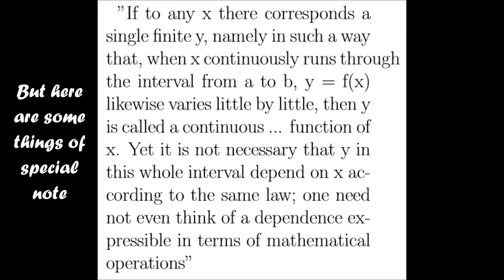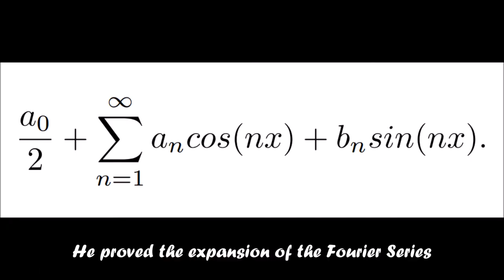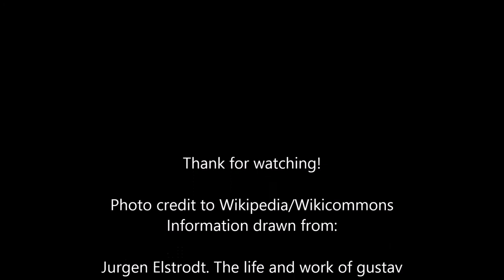Peter Gustav Lejeune Dirichlet Song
An original song on the life and work of Peter Gustav Lejeune Dirichlet